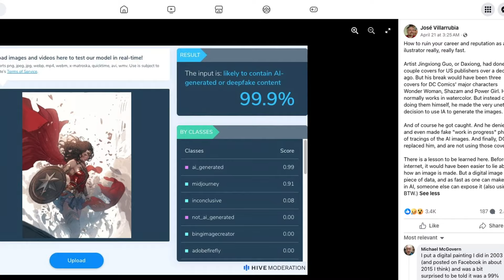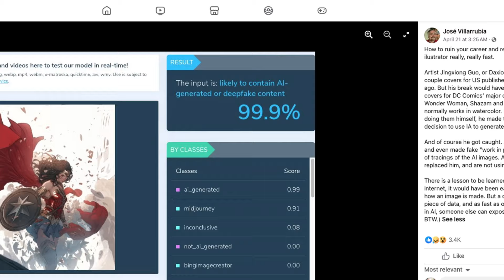Comic Book AI Witch Hunt Claims Innocent Victim?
Comic book fans and professionals alike are trying to keep AI art out of the industry. But it appears a full-on witch hunt has started and people are being tried and convicted in the court of public opinion. The latest example is DC Comics pulling 3 covers from Chinese artist Auston Guo, better known as Daxiong. Internet sleuths ran the covers through an AI detector that flagged the art as over 99% sure generative AI. But Daxiong claims he created the art by hand. Wes explains why DC Comics pulling 3 covers from Auston Guo is a rush to judgement and destroying his reputation without ay real evidence. Comic book AI witch hunt claims innocent victim?